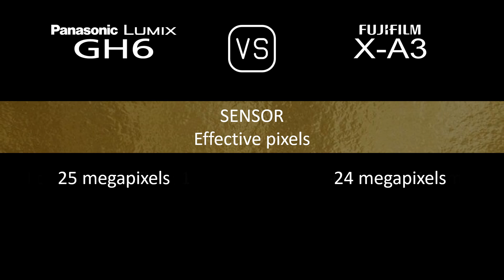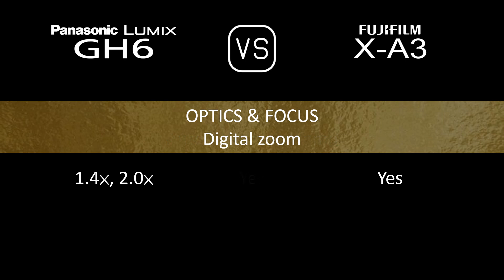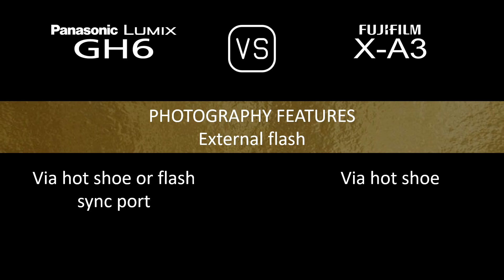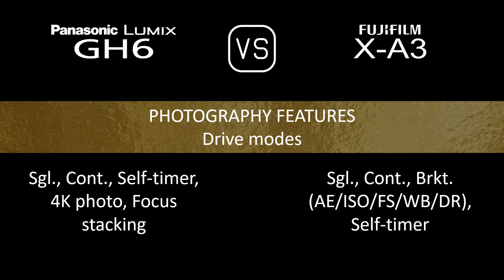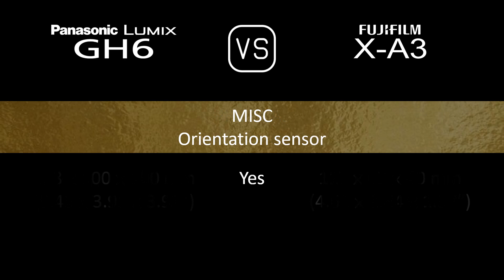Panasonic Lumix GH6 vs. Fujifilm X-A3: A Comparison of Specifications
This video overviews the Panasonic Lumix GH6 and the Fujifilm X-A3 in a parallel comparison of specifications.

00:24 LAUNCH
00:32 BODY
00:41 SENSOR
01:05 IMAGE
01:21 OPTICS & FOCUS
01:50 SCREEN
02:10 VIEWFINDER
02:26 PHOTOGRAPHY FEATURES
03:27 VIDEOGRAPHY FEATURES
03:43 STORAGE
03:47 CONNECTIVITY
04:16 PHYSICAL
04:36 MISC